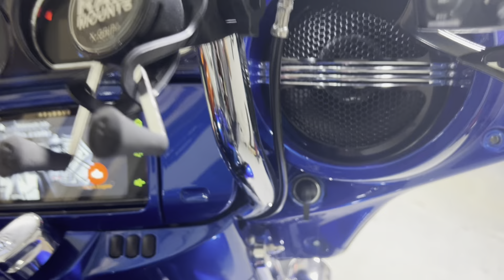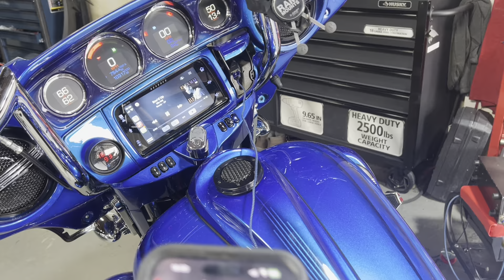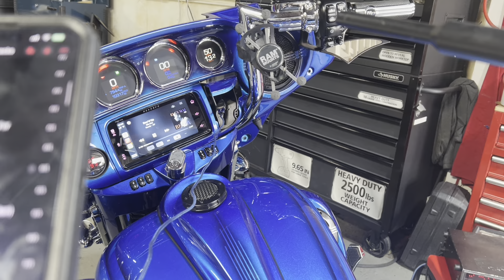Harley Davidson Street Glide in for a Stage 6 audio upgrade with sealed and ported saddle bags .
Sound stream si radio

Hki mini dsp

NVS audio t harness

Sound digital evox 2

800.4
1200.4

Both in the faring

Driving

Cicada CHX carbon fiber

In the faring
And lowers

6x9s in the lids

3000.1 in the tour pack

Dubbie bass knob

Cicada 10 inch carbon mid bass in sealed and ported factory saddle bags .

Xs power titan lithium battery in the factory location

All stringer ofc copper wiring
And rca